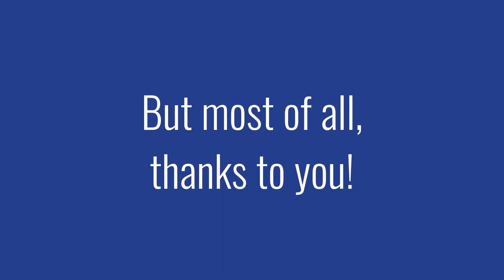Alliance digital summit 2020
This year for the first time, the Alliance held our annual conference in a fully online format. We want to thank everyone who made our first digital summit such a success!